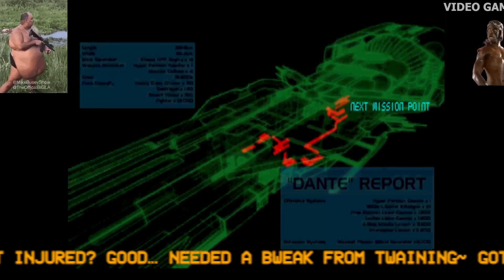Silent Bomber [Part 01]